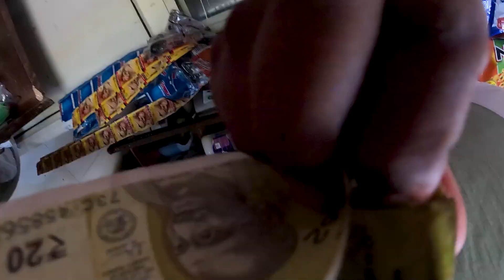छोटी सी Soan Papdi शौर्य के लिए 😍🥰| Chambal ka Ladka